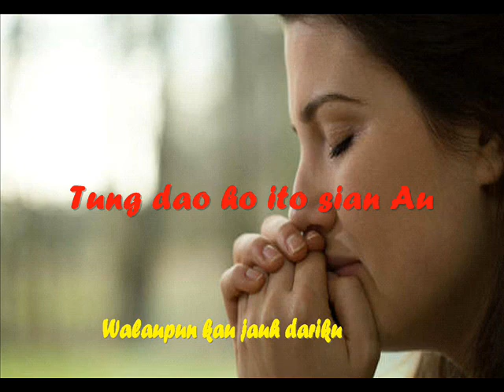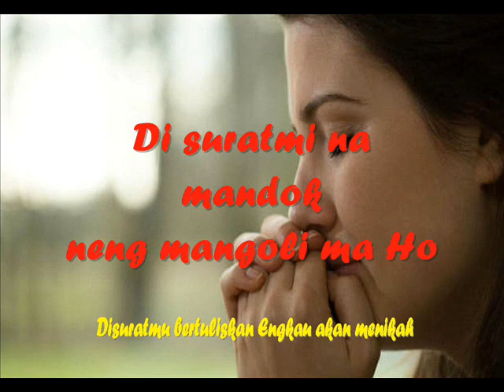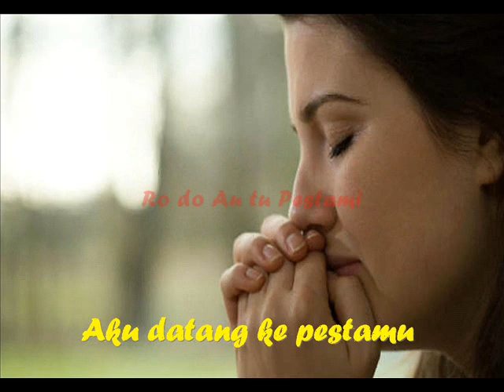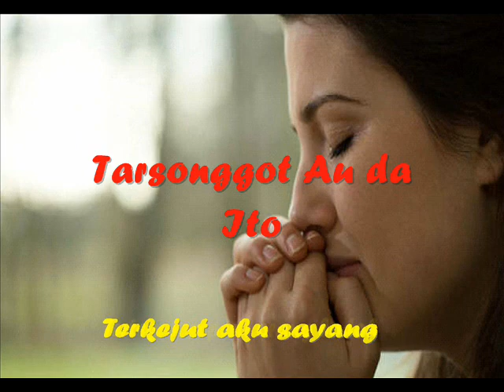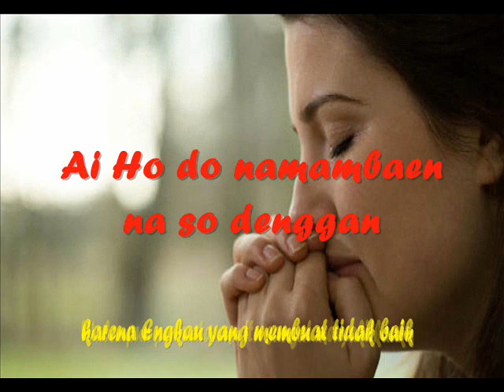Lagu Batak - Ro Do Au Tu Pestami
Lagu ini bercerita tentang seseorang yang ditinggal oleh kekasihnya, yang mana kekasihnya menikah dengan orang lain tetapi walaupun dengan berat hati dan dengan langkah yang berat dia tetap menhadiri pesta pernikahan kekasihnya.